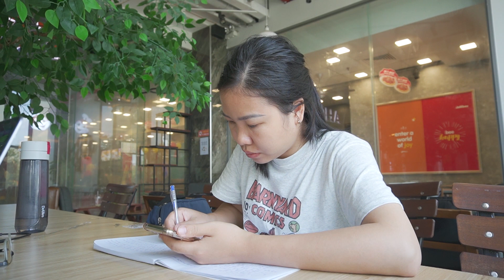30 phút học cùng mình mỗi ngày | Tuyết về Vinh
Trở thành 1 người làm trong lĩnh vực BĐS đối với mình là con đường vô cùng ý nghĩa

Kiến thức cần phải có để bước đi trên con đường đó là vô tận

Chưa bao giờ mình thấy những kiến thức mình đã biết lại ít đến như vậy. Cứ học 1 điều lại kết nối với 1 điều khác cần học, kiến thức cứ thế phải tìm hiểu mãi ko ngừng

Nó làm mình nhận ra nhiều điều, nhiều tri thức vốn dĩ vô cùng quan trọng nhưng trước đây mình không biết để mà để ý

Nên càng làm càng thấy say mê. Nhiều khi rối lên vì muốn thu nạp hết tất cả trong 1 thời gian ngắn, nhưng vốn kiến thức là cái dù bao nhiêu tiền cũng ko thể muốn là mua ngay được, bởi nó cần thời gian để ngấm, để trải nghiệm và tự mình vỡ ra, trở thành điều hữu ích cho mình

Biết ơn vì được sống trong thời đại mà có biết bao nhiêu người đi trước sẵn sàng chia sẻ kiến thức cho cộng đồng, để tri thức được lan toả. Biết ơn những người thầy trong trái tim tôi!

Mình là Tuyết - tìm hiểu mọi thứ về đầu tư bds Tp Vinh.

nguồn nhạc: VlogNoCopyrightMusic